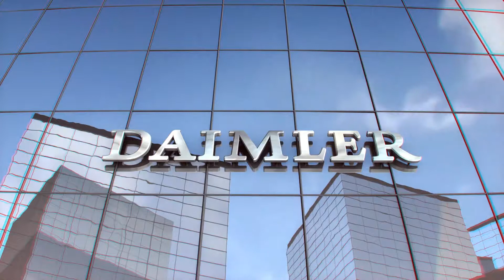Powering the Renewable Revolution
The renewable revolution is now. Zero carbon emissions. Modern energy infrastructures based on renewable energy.